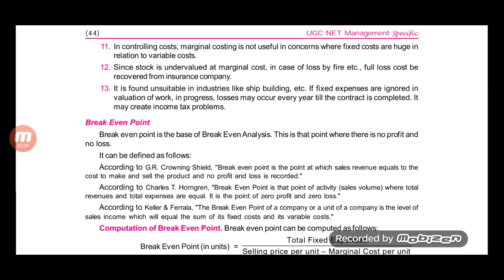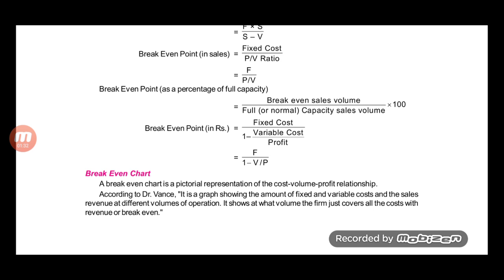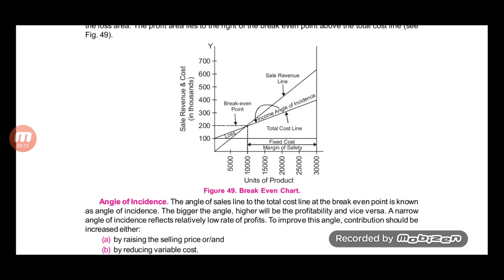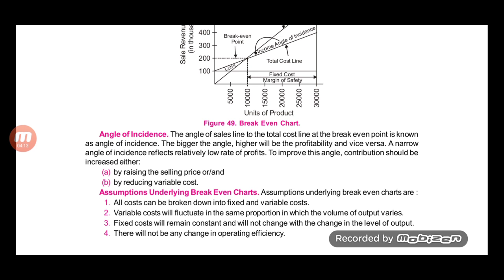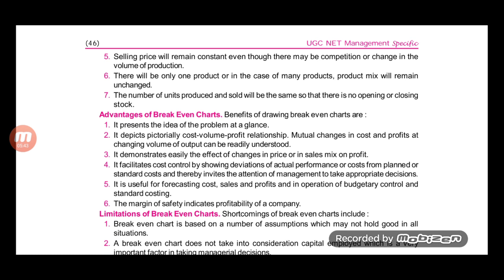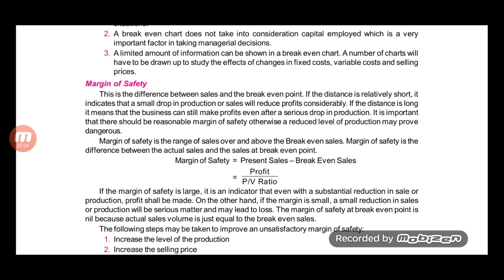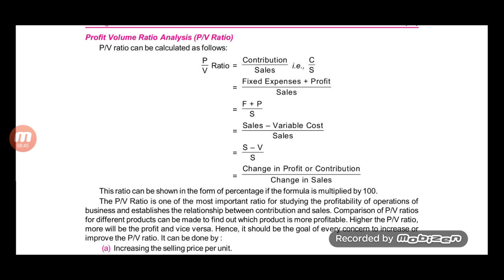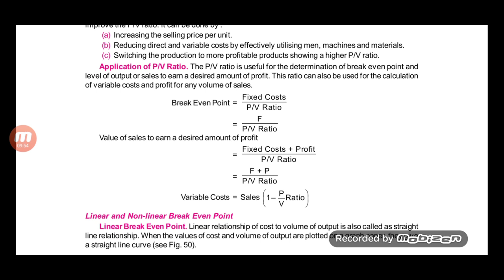NET MANAGEMENT UNIT 1 DAY 10